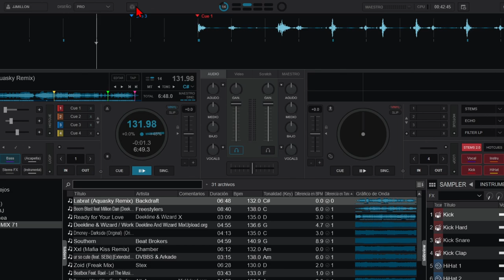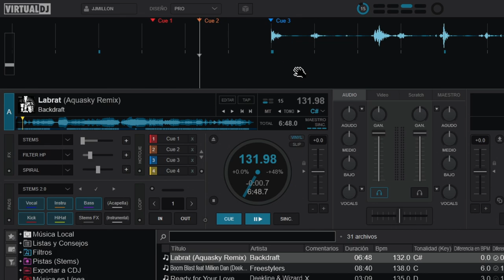Cómo ordenar los CUES cronológicamente de forma automática en virtualdj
Ordena cronológicamente los puntos CUE de manera automática en VDJ